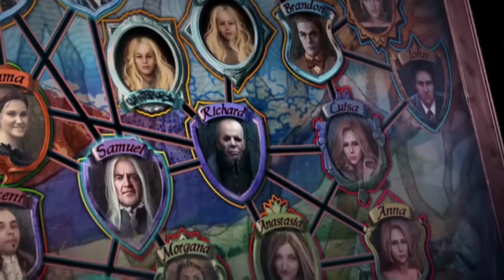Grim Tales: Crimson Hollow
Te han llamado para investigar la desaparición de una niña de un prestigioso internado de tu ciudad. A la joven se la vio por última vez en compañía del atractivo y misterioso Dorian Black en dirección a la mansión Crimson Hollow.

Pero... Lo que comienza como una simple investigación toma rápidamente un giro oscuro cuando empiezas a ser víctima de la poderosa magia de Crimson Hollow!

¿Podrás salvar a la niña desaparecida antes de que sea demasiado tarde o caerás en la oscuridad? ¡Descúbrelo en esta espeluznante aventura de objetos ocultos!